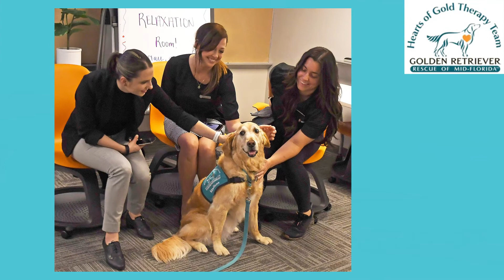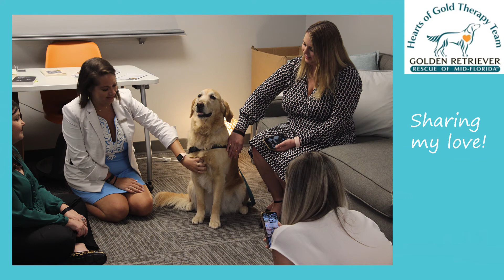Four Seasons Resort 5 25 22